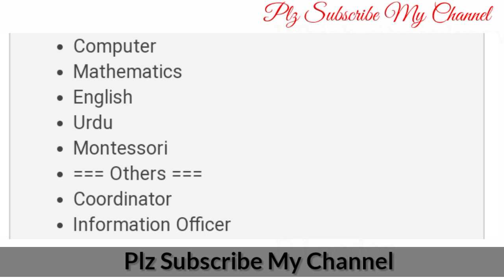Dar e Arqam School Quetta Jobs 2024 SST Teachers, Lecturers & Others Latest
05-Jan-2024 (Friday)  in  Jang

    Positions:

=== Lecturers (Senior Section) ===

Physics

Chemistry

Mathematics

Biology

English

Urdu

Pakistan Studies

Islamiyat

=== Secondary School Teachers (SST) ===

General Science

Computer

Mathematics

English

Urdu

Montessori

=== Others ===

Coordinator

Information Officer

City / Location:

Jobs in Quetta, Balochistan